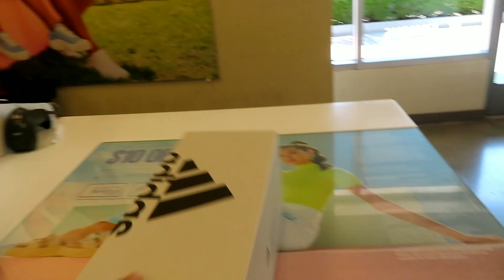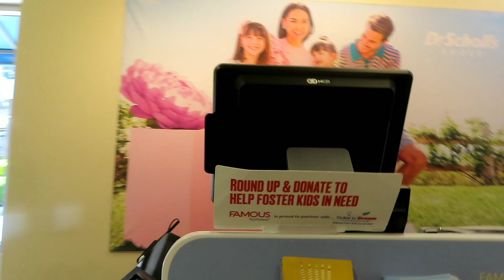THIS IS JUST EMBARRASSING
VIDEO PUBLISHED MAY 9TH 2024